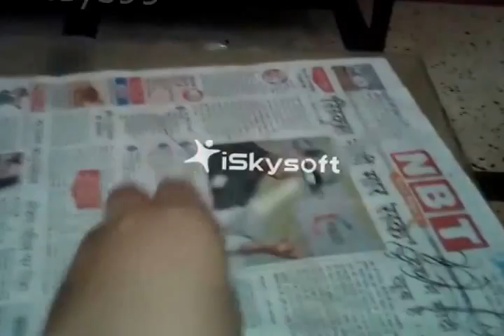How to make Hydraulic Machine (Crane) Model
Its an easy model which you can make easily at home.
Components you need are:
2 Syringes
1 IV tube set
some pieces of wood
1 glass of water
Fevicol
1 Nail
1 hook
this is all you need. its an easy model which can be made within 2 hours. !